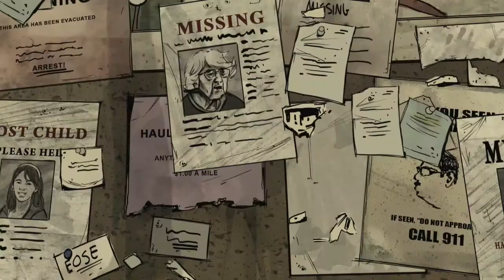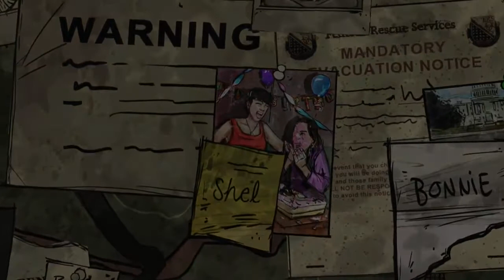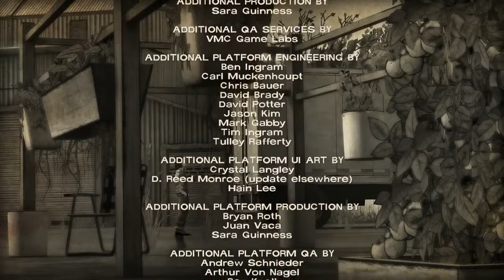The Walking Dead 400 Days Original Full Walkthrough (FULL GAME MOVIE)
Set after S1